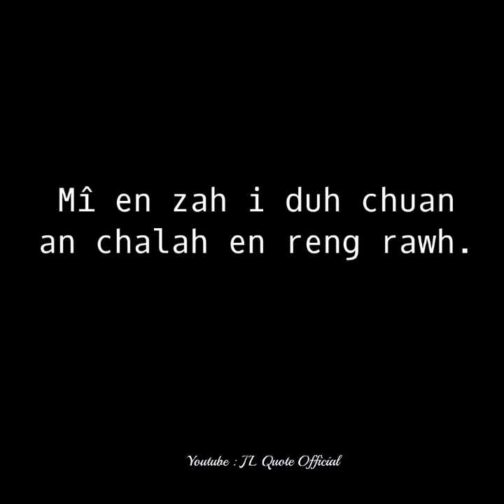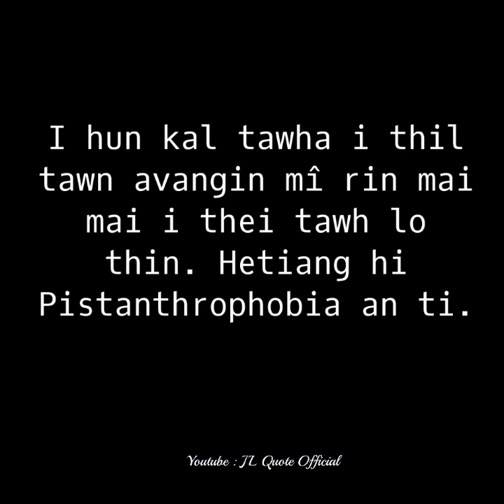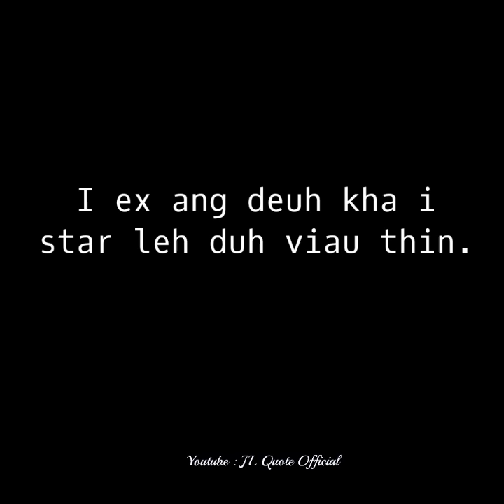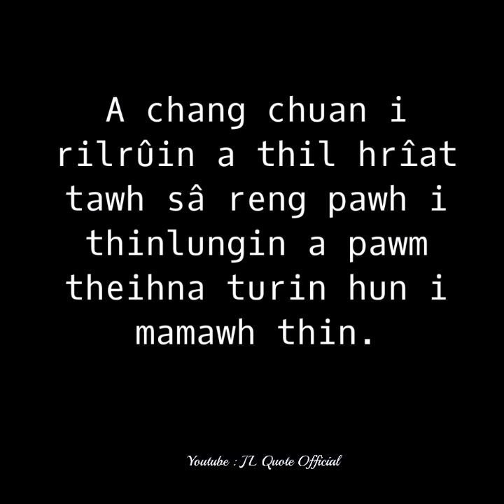MIHRING RILRU HRIAT I DUH CHUAN...😇😇😇